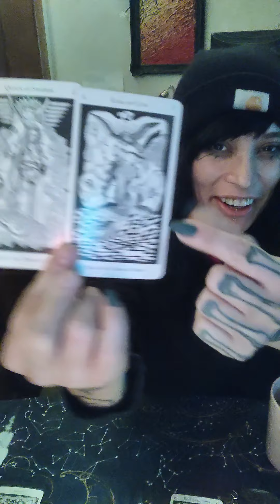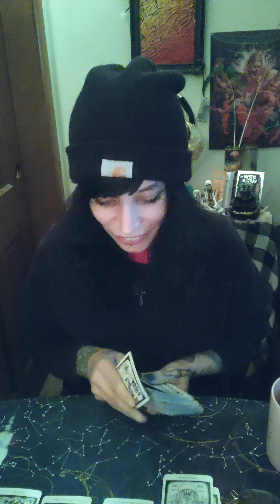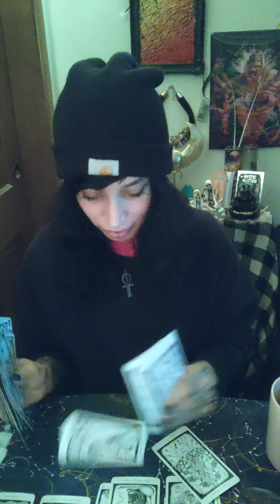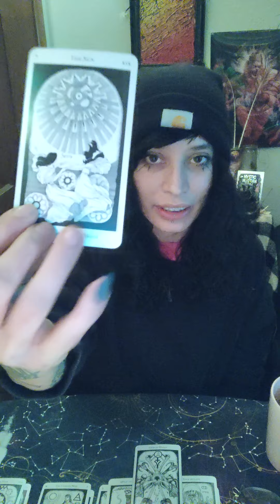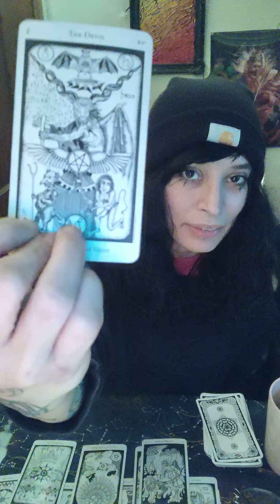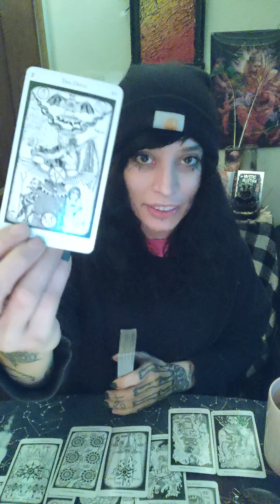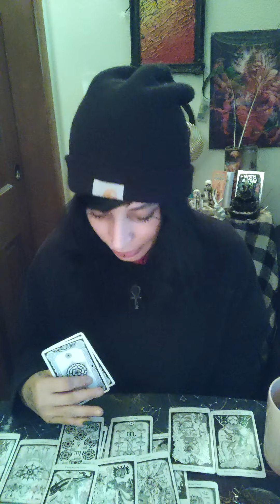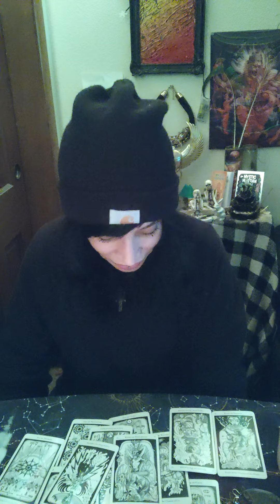Leo ♌🦁 Be true to yourself first and always.